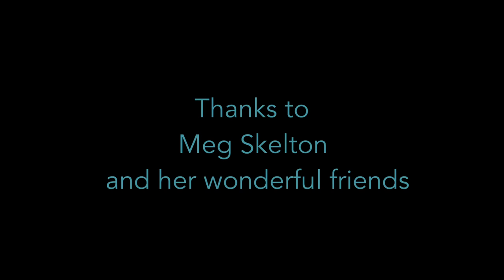EN BALLON DANS LE COLORADO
6 avril 2018. Alors que je séjournais dans le Colorado pour quelques semaines, une amie m'a invité à partager sa passion de la Montgolfier. Nous voici au lever du jour dans le désert à une heure de route de Denver. Le vol m'a offert une lenteur contemplative que je trouve parfois dans certains vols très calmes en parapente. Les couleurs vives des ballons qui se découpaient sur l'azur vif du ciel m'ont enchanté.